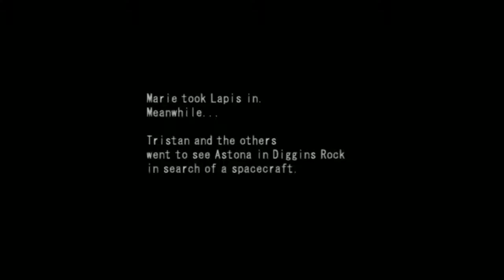Let's Play MS Saga Part 62 - Psychotic Gundam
If Godzilla was a Gundam, then it would be the Psycho Gundam...